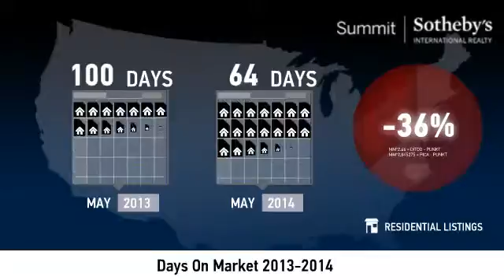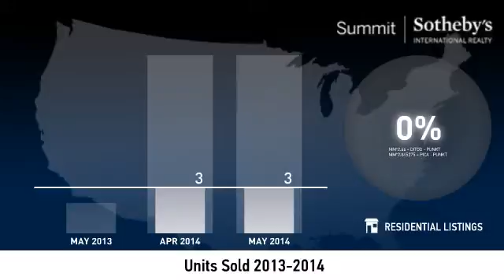Timberlakes - May 2014 Market Update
Real estate is local, which is why we offer you current and historical data from our local Park City MLS to produce detailed, highly visual and easy to interpret videos that clearly demonstrate market trends for real estate in Timberlakes.